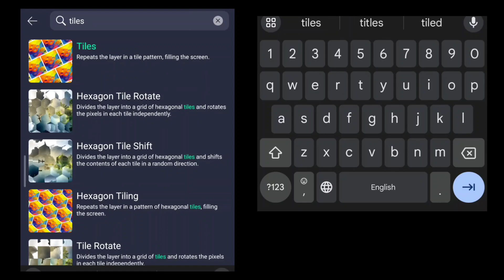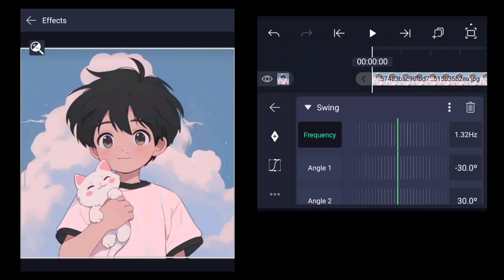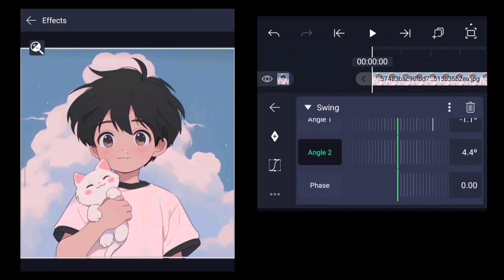Oscillate And Swing effect | Alight Motion Editing Tutorial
swing effect alight motion,